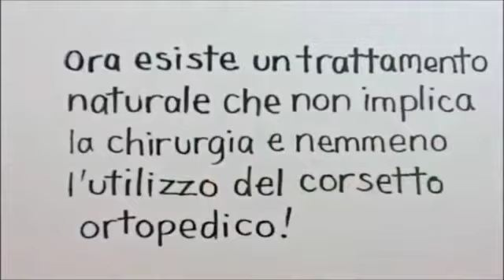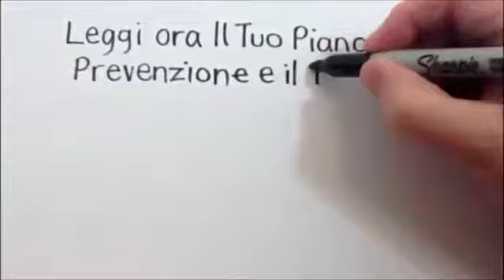Scoliosi trattamento | Soluzione esercizio nuovo!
Non essere soltanto una statistica!
Assumi il controllo della tua spina dorsale e della tua salute oggi!